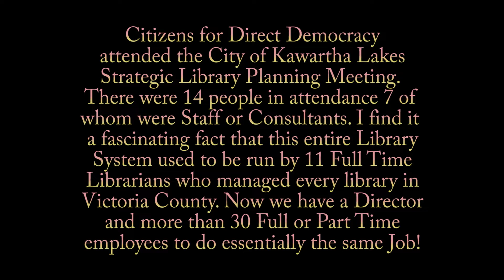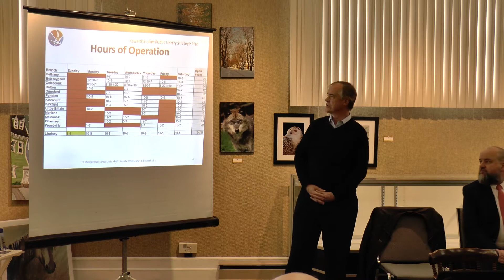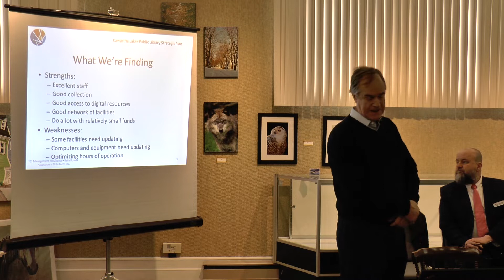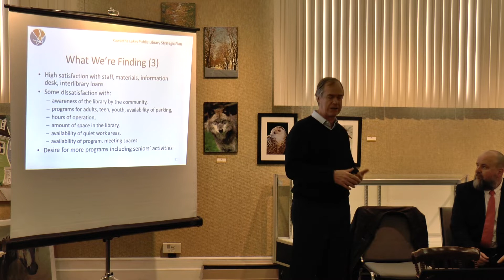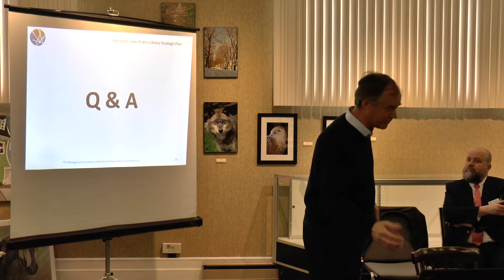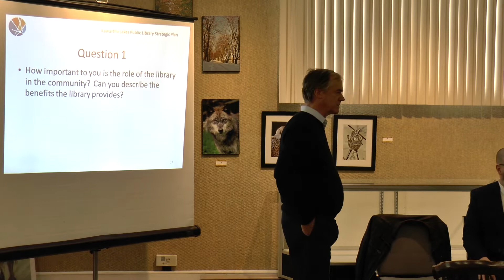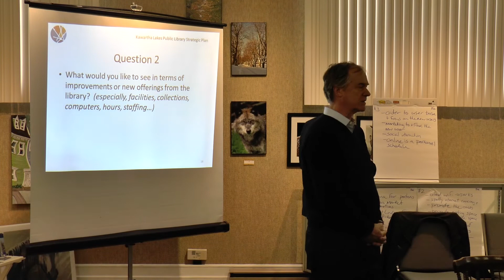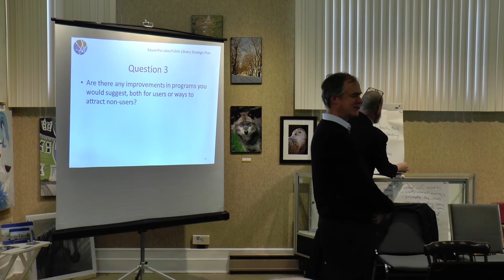City of Kawartha Lakes. Strategic Library Planning Meeting.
Here is the Strategic Planning Meeting held on Easter Monday. A Brave 7 members of the Public showed up. Kudos to you! Enjoy.